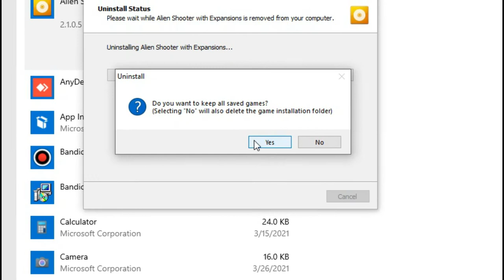كيفية ازالة ومسح البرامج من جذورها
كيفية ازالة البرنامج من جذورها بدون برامج

الغاء تثبيت البرامج في ويندوز 10 | شرح كيفيه حذف البرامج نهائيا في ويندوز10 | ازالة البرامج

طريقة ازالة البرامج المستعصية | حذف البرامج من جذورها 2019.